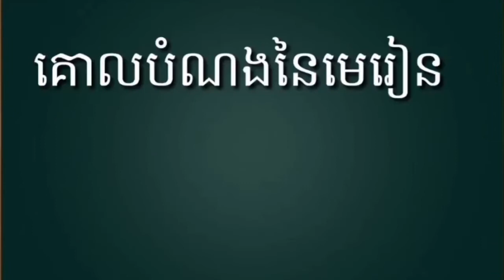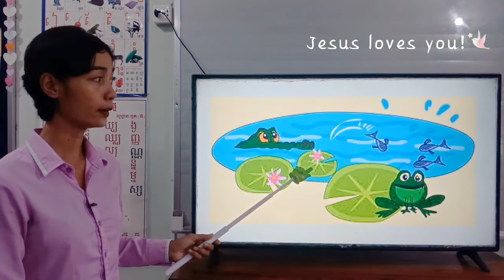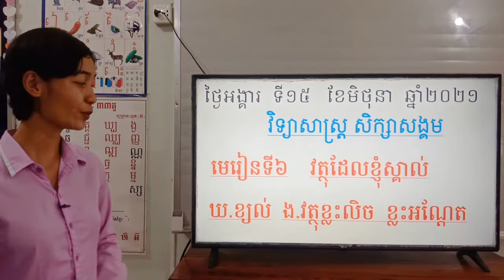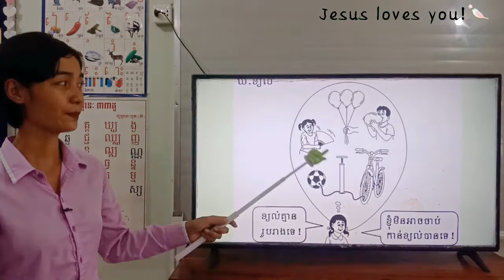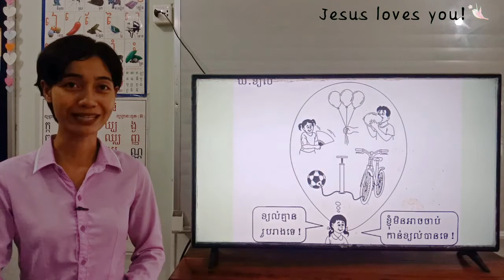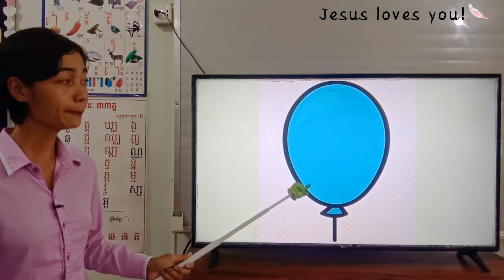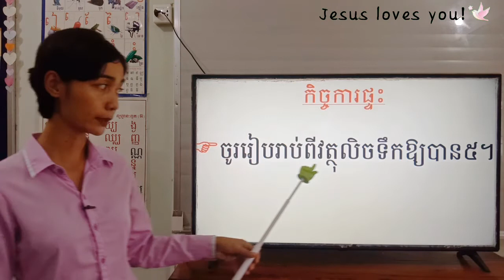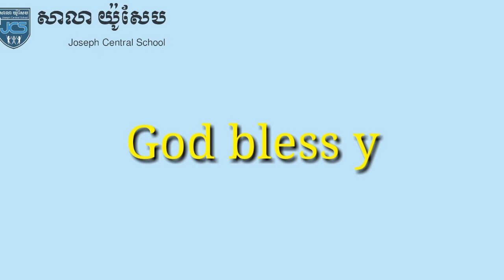97-3_ថ្នាក់ទី1-វិទ្យាសាស្ត្រ....-មេរៀនទី6-ឃ-ង-វត្ថុខ្លះលិច...ទំព័រ57-15062021-joseph central school